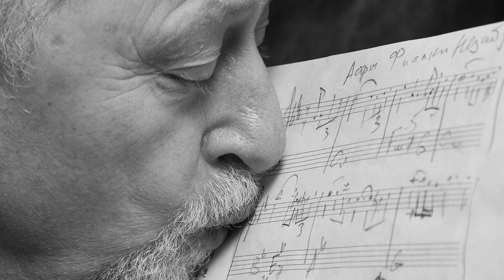Сергей Риневич "Лошадь Пикассо"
"Лошадь Пикассо"
Лучшая романтическая  музыка Латино
Сергей Риневич - музыка, фортепиано
Вячеслав Филипович - флейта
Галина Бочкарева, Андрей Греча - изображение

"Picasso's Horse"
Best Latin romantic music
Sergey Rinevich - music, piano
Vyacheslav Filippovich - flute
Galina Bochkareva, Andrew Gre4a - image